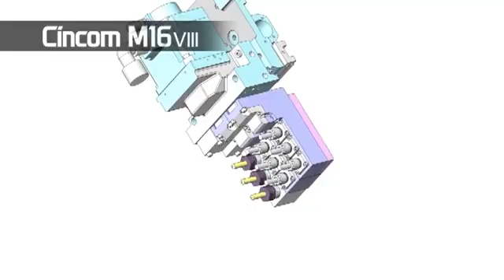Citizen-Cincom M416-VIII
The new M16-VIII features...
- Three (3) Y-Axes
- A contouring 8-position B-axis
- Up to nine (9) backworking tools including six live
- More opportunities for three tools in cut simultaneously
- True pinch milling and drilling
- Faster turret index and faster rapids.

We are a US-based dealer of Citizen-Cincom Swiss and Citizen-Miyano Multi-Axis solutions in the states of Illinois, Missouri and Kansas.